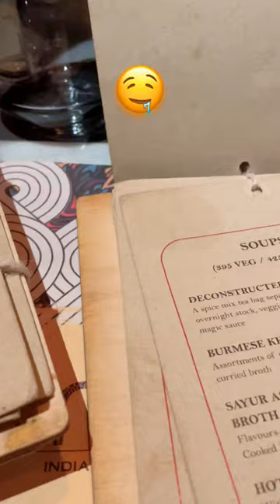What I Eat In A Day 😱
Short video of what I eat in a day!

QUICK INTRODUCTION -
Hey, I'm Shivangi, I'm a User Experience Designer working with a product based MNC and I love creating videos ❤️
This channel is all about my life, fun challenges, vlogs, fashion and beauty videos, how to navigate being a content creator as well as a working professional, etc.
On my previous channel, "Shivangi Sah" I used to make art, craft and DIY videos.